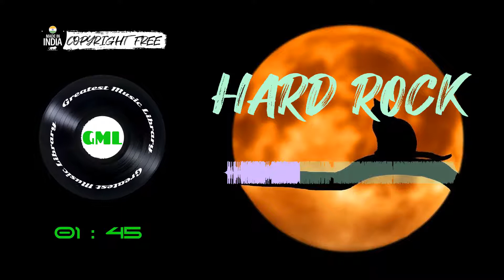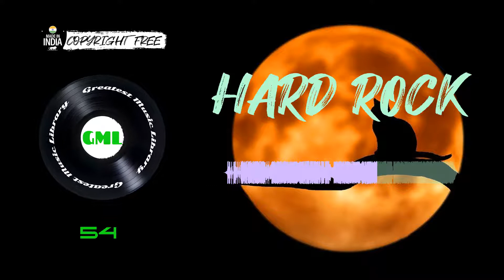🎬 Copyright Free Music | Hard Rock | GML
💎 Best Background Music for Videos that is 💣 Copyright 🪓 FREE and is 🛡️ safe 🛡️ to use for Content Creators.

 🎧 Song: Hard Rock
 🎸 Artist: AlexGrohl
 🎃 Genre: Rock, Action
 🏷 Music Tags: arena, hard rock, energizing, action, commercial, driving, confident, extreme, epic, cars, cool, fast, energetic, fat, energy